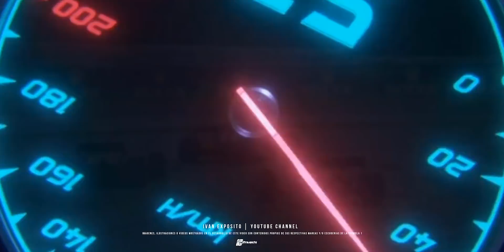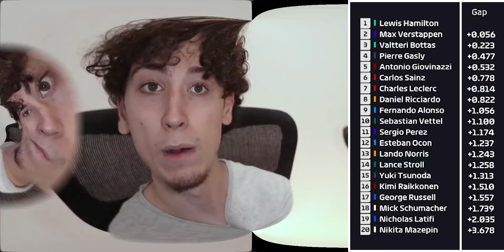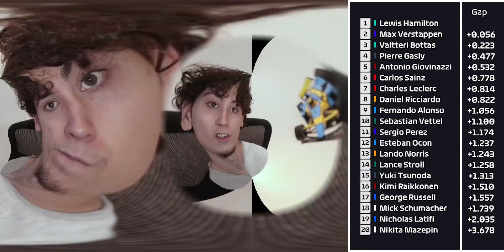RESUMEN ENTRENAMIENTOS LIBRES GP ARABIA SAUDI F1 2021 | CHECO 🤔🤨, MAX al ACECHO, ALONSO en TOP 5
00:00 Inicio
01:36 FP1
05:41 FP2
12:27 Fin